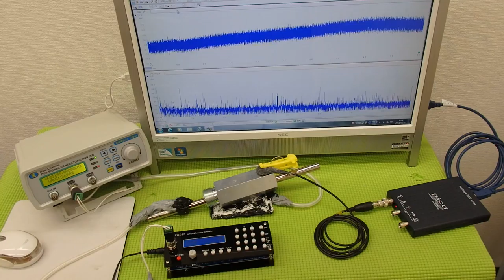表面弾性波を利用した、超音波の発振制御システム（超音波の非線形制御） ultrasonic-labo